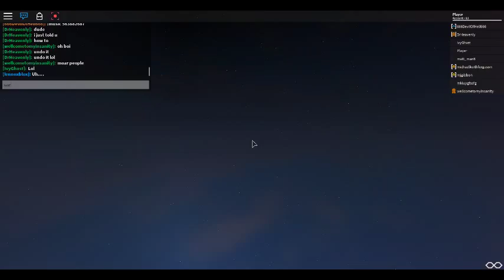The Roblox Rp Part One: First Roleplay